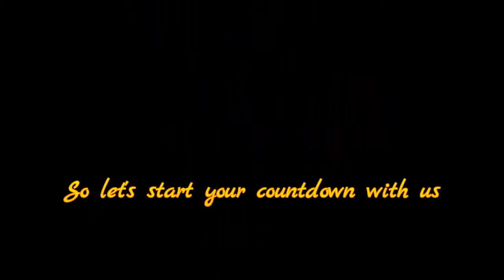top 10 Youngest goal scorers Premier League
The Premier League is a corporation in which the 20 member clubs act as shareholders. Seasons run from August to May, with teams playing 38 matches each, totaling 380 matches in the season. Most games are played in the afternoons of Saturdays and Sundays, the other games during weekday evenings. Outside of England it is commonly referred to as the English Premier League.

here we going to introduce you 10 players who are the Youngest ever to score a Goal in Premier League History. don’t forget to like us on facebook and also follow us on twitter.